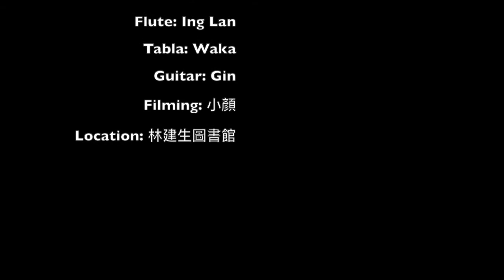Bangla Folk Song (by Bulbul Sings / filmed by 小顏)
Bangla Folk Song (arranged by Ing Lan / filmed by 小顏)

A folk song from Bangla for kids. Ing Lan's arrangement puts a rhythmic solo part between the lyrical melodies, giving the song a different atmosphere.

Bulbul Sings:
Ing Lan / Flute
Waka / Tabla
Gin / Guitar